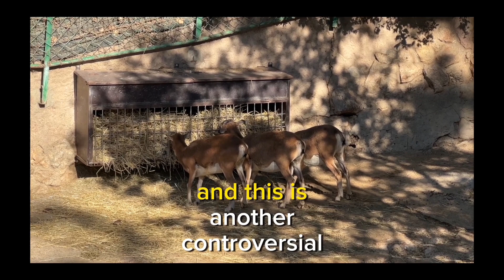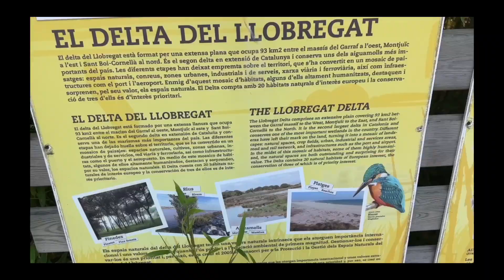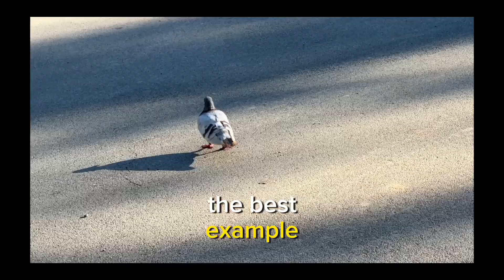5 Steps Needed To Save Earth's Wildlife Pt. 2 [WARNING: CONTROVERSIAL]